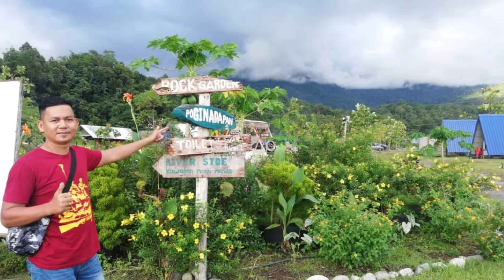Biar Kapcai Janji Sampai...Biar Lambat Janji Santai...😎